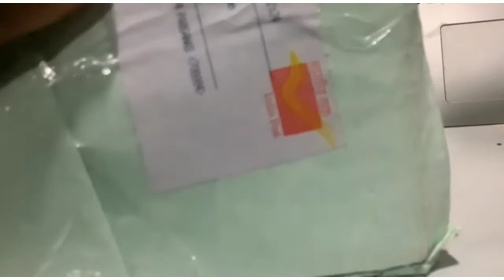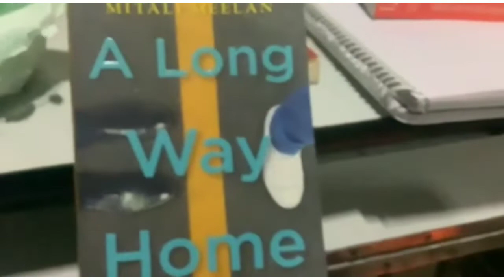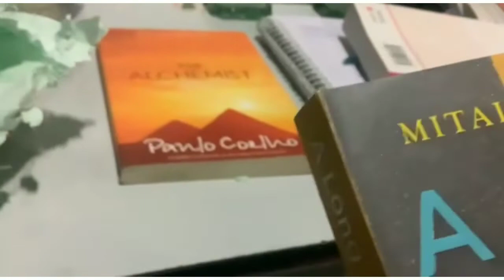Alchemist is back After 7 years: Surprise Gift of My Bengali Friend made me emotional#books#booknerd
My long forgotten friend sends me Alchemist after 7 years .

a Indeed Friend